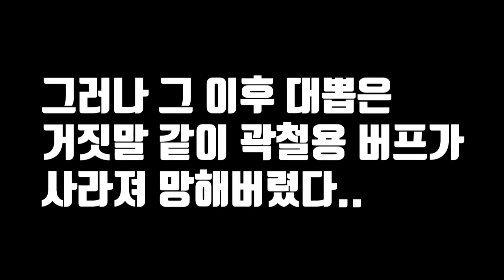곽철용과 함께하는 대뽑 (내뽑 포함) | 심양홍's 서머너즈워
SWC2019 심양홍 내뽑 & 곽철용 대뽑 영상입니다.